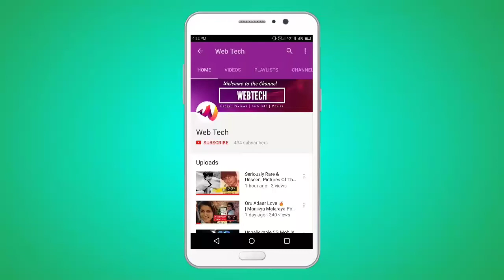Vlog | Shilton Royale - Bangalore - India 🔥 | Recommended 👍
Shilton Royale Hotel City: Bangalore - Country: India

Address: No. 9, 100 Feet Road,Koramangala; zip code: 560047

Situated in central Bangalore, this hotel offers free Wi-Fi access and provides 24-hour room service. Offering free on-site parking, it also houses 2 dining options and a gym.

 -- Situé dans le centre de Bangalore, l'hôtel Shilton Royale propose une connexion Wi-Fi gratuite et un service d'étage 24h/24. Doté d'un parking gratuit sur place, il possède également deux restaurants et une salle de sport.

 -- Este hotel, situado en el centro de Bangalore, dispone de conexión Wi-Fi gratuita y ofrece servicio de habitaciones las 24 horas. El establecimiento cuenta con aparcamiento gratuito, e incluye un gimnasio y 2 locales de restauración.

 -- Dieses Hotel begrüßt Sie im Zentrum von Bangalore und bietet kostenfreies WLAN sowie einen 24-Stunden-Zimmerservice.

 -- Situato nel centro di Bangalore, questo hotel offre la connessione WiFi gratuita, il servizio in camera operativo 24 ore su 24, un parcheggio in loco gratuito, 2 punti ristoro e una palestra.

 -- 这家酒店位于Bangalore市中心，提供免费无线网络连接和24小时客房服务。酒店设有免费停车场、2处餐饮场所和健身房。  Shilton Royale酒店靠近IT中心和商务区，距离Bangalore市火车站有12公里，距离Bengaluru国际机场有42公里。  Shilton酒店的空调住处设有平面有线电视、私人保险箱、沏茶/咖啡设备和迷你吧。私人浴室设有冷热水沐浴。  Cube餐厅提供点菜形式的印度、中国和欧洲菜肴，Jade酒廊酒吧提供一系列当地和国外烈酒。 ...

 -- Этот отель расположен в центре Бангалора. К услугам гостей бесплатный Wi-Fi, круглосуточное обслуживание номеров, бесплатная парковка на территории отеля, а также 2 ресторана и тренажерный зал.

 -- يقع هذا الفندق في وسط مدينة بنجالور، ويوفر خدمة الواي فاي المجانية وخدمة الغرف على مدار الساعة. وتتوفر مواقف مجانية للسيارات في الموقع، ويحتوي الفندق أيضا على خيارين لتناول الطعام وجيم.